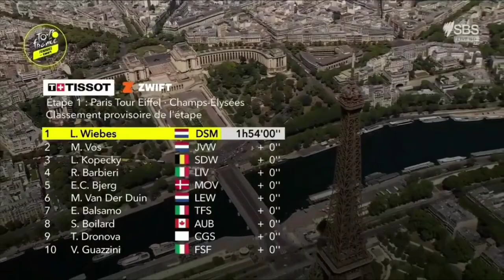Lorena Wiebes Wins | 2022 Tour de France Femmes | Stage 1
Wiebes was quoted saying "The team did a fantastic job. We have all worked towards this together. It is also incredibly deserved, after an incredible season of the team. It was a chaotic and long sprint. I expected that Marianne (Vos) would try it like that."

Wiebes werd geciteerd: "Het team heeft fantastisch werk geleverd. We hebben hier allemaal samen naartoe gewerkt. Het is ook ongelooflijk verdiend, na een ongelooflijk seizoen van het team. Het was een chaotische en lange sprint. Ik had verwacht dat Marianne (Vos) probeer het zo."

Classification

1 Lorena Wiebes DSM
General Classification

1 Lorena Wiebes DSM 1:53:50
2 Marianne Vos JVW +4
3 Lotte Kopecky SDW +6
4 Rachele Barbieri LIV +10
5 Emma Norsgaard Bjerg MOV +10
6 Maike van der Duin LEW +10
7 Elisa Balsamo TFS +10
8 Simone Boilard PLEASE +10
9 Tamara Dronova CGS +10
10 Vittoria Guazzini FSF +10

Abandoned

OTL
 STIASNY Petra Roland Cogeas Edelweiss Squad    19:22
DNF
 CASTRIQUE Alana Cofidis Women Team

Music
1.
2. Splice app (GoPro)
3. Bloomer
4. Swallow
Upcoming events
Tread Worn Journeys 體育頻道
فقي قناة الرحلات البالية الرياضية
ट्रेड वॉर्न जर्नी स्पोर्ट्स चैनल
Banda de rodadura gastada Journeys Sports Channel
Tread Worn Journeys Chaîne sportive
ট্রেড ওয়ার্ন জার্নিস্ স্পোর্টস চ্যানেল
Спортивный канал Tread Worn Journeys